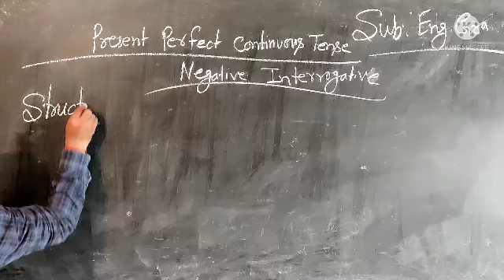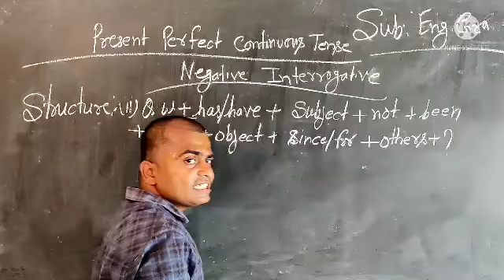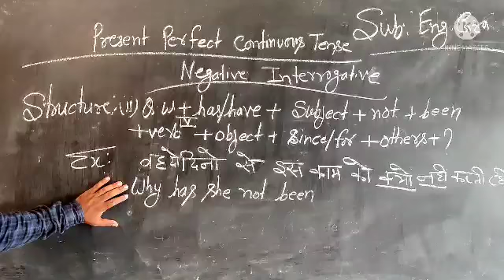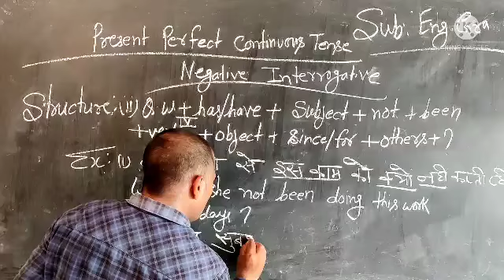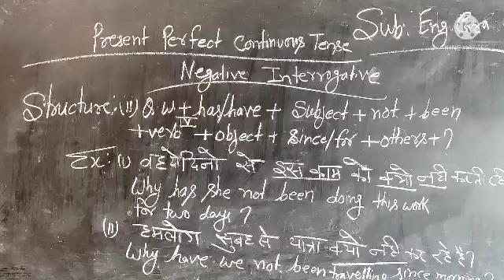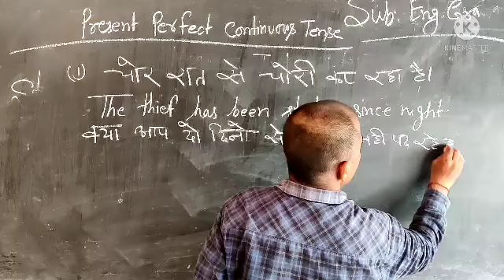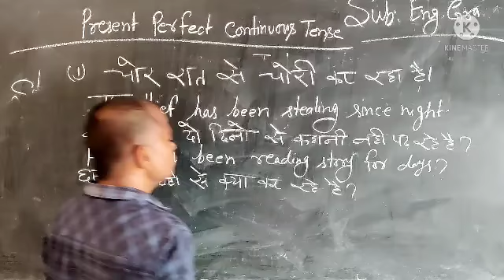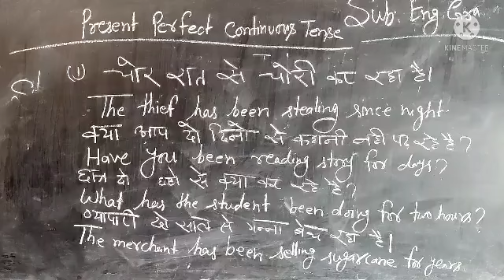English grammar Present perfect tense Negative interrogative